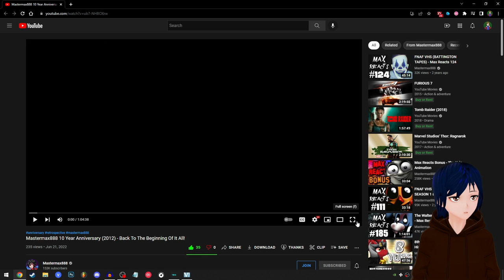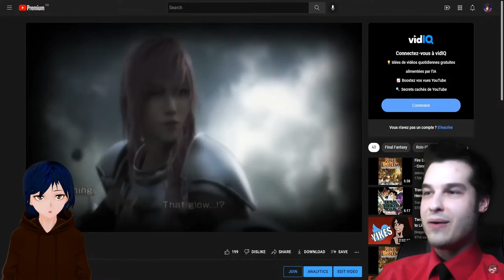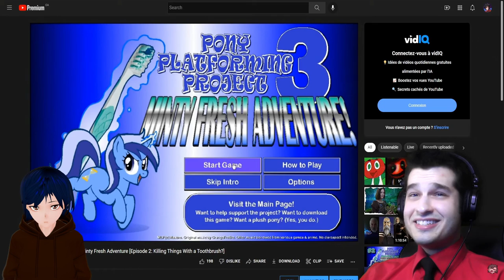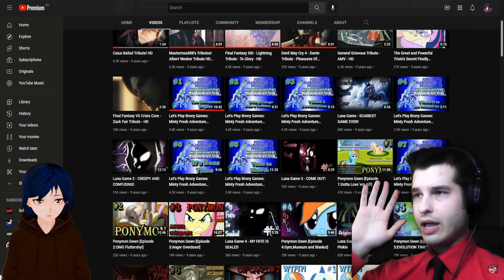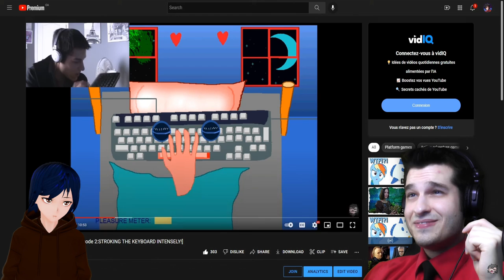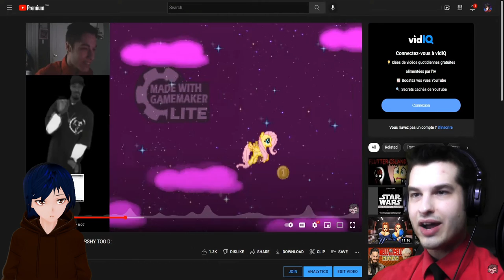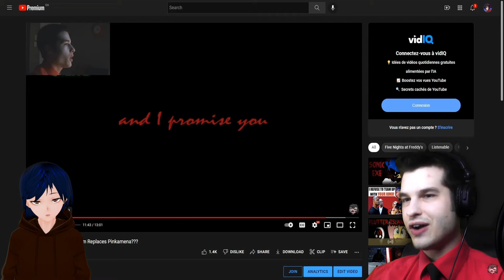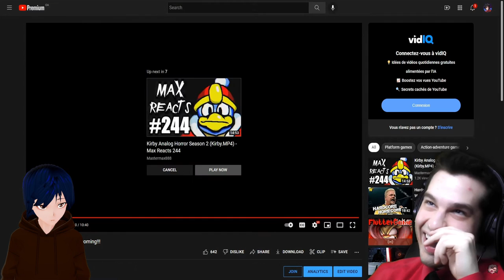Austin Reacts to Mastermax888 10 Year Anniversary (2012)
Welcome to my reaction to Mastermax888's 10 Year Anniversary, looking back at 2012!

►Mastermax888: @Mastermax888